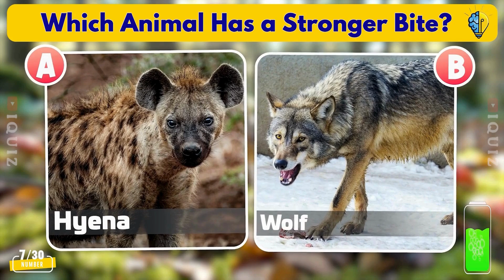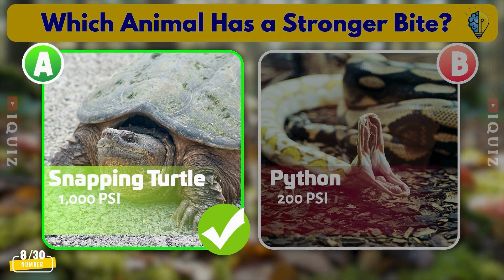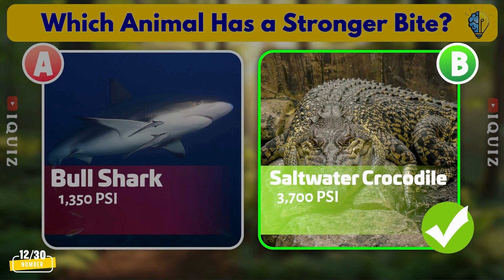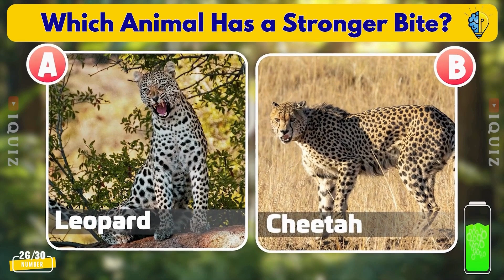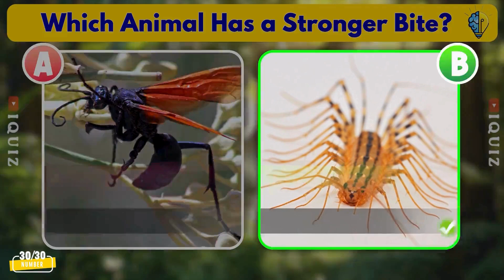Which Animal Has a Stronger Bite? 🔥 Bite Force Challenge!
Which Animal Has a Stronger Bite?🔥

Welcome to iQuiz! 🧠 In this wild challenge, you’ll see two animals on each slide — but only one has a stronger bite force in PSI. Can you guess correctly before the timer runs out? 💥

From lions to crocodiles, sharks to gorillas — each round tests your animal instincts!

▶️ There are 30 rounds. Try to get a perfect score and comment how many you got right!